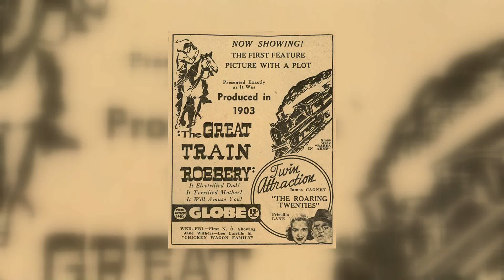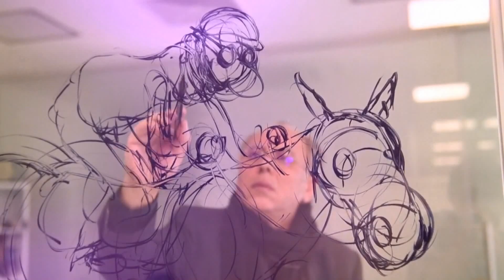ÇİZMECİ ERHAN VE ERDAL AYDIN KARDEŞLER...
Hepimiz hayatımızda en azından bir defa bile olsa western türü bir film izlemişizdir. O uçsuz bucaksız topraklarda at süren kovboyların simgesi haline gelen şapka ve botlar da aklımızda yer etmiştir. Bilinenin aksine, kökeni İspanya’ya dayanan kovboy kültürünün hayatımıza kazandırdığı aksesuarları Beyoğlu’na taşıyan Aydın Kardeşler ile keyifli bir sohbet gerçekleştirdik…